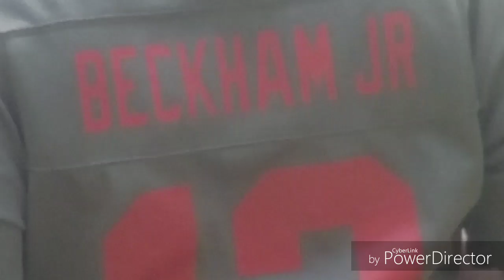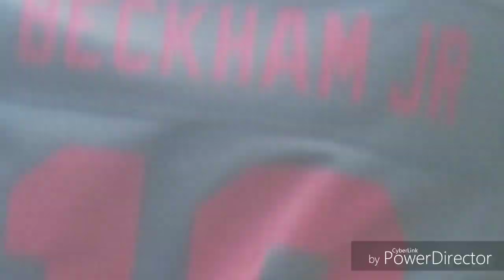Toornament part 3